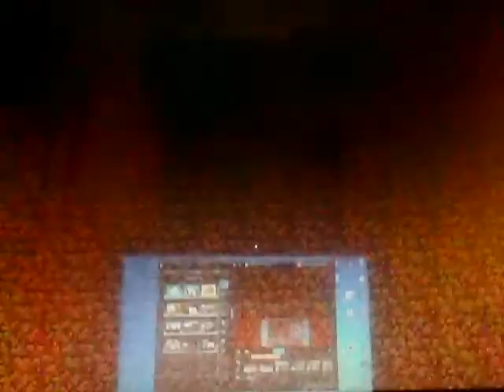draw my thing pt2